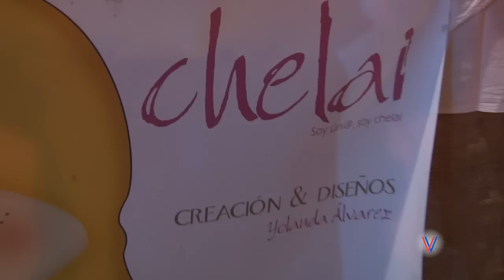Mercado Medieval 2016 - San Esteban de Gormaz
Resumen Oficial del Mercado Medieval 2016 celebrado en San Esteban de Gormaz (Soria) los días 20 y 21 de agosto de 2016.